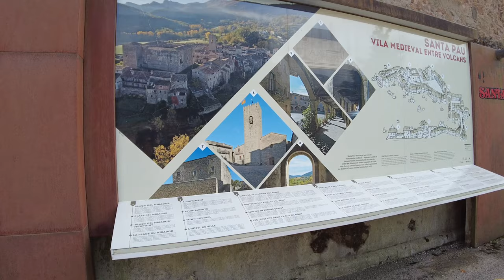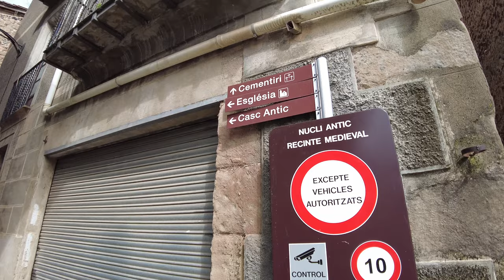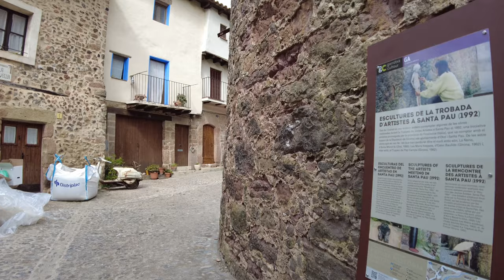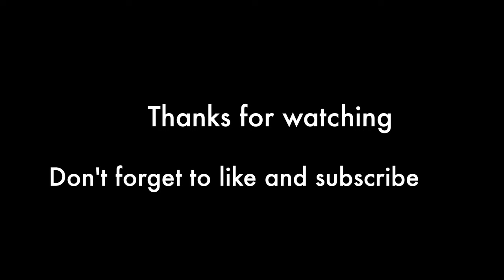[ Santa Pau ] A Must Visit Town in Catalonia 🚗 Weekend getaway!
"If you choose the upper right image quality -2160p, you can watch it on 4K."

Santa Pau is a medieval town that is between the volcanoes of the Garrotxa in Catalunya.
It is also one of the most visited areas of Catalunya because around the park you can visit picturesque towns such as Besalu, Rupit i Pruit or Castellfollit de la Roca.

*Copyright of this video belongs to "Venga Venga", and video download, secondary editing, and unauthorized upload are prohibited.
If you want to share the video, please use the YouTube link.*
Filmed and edited by Venga Venga